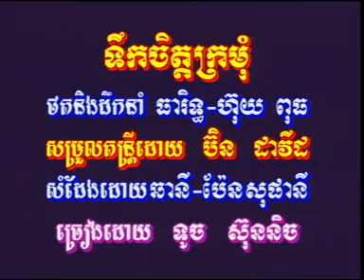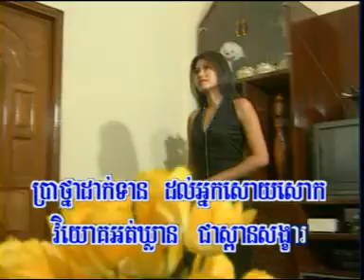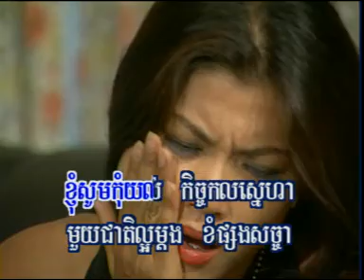KIM LENG HM 25dat0011 ទឹកចិត្តក្រមុំ, ទូច ស៊ុននិច